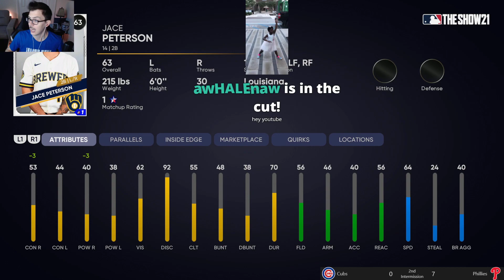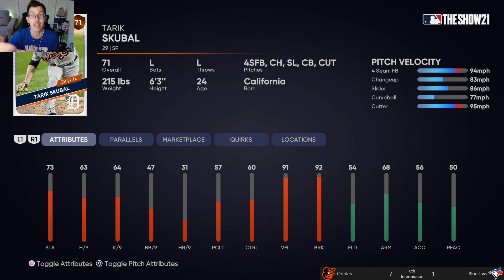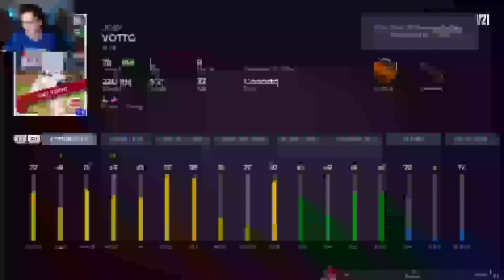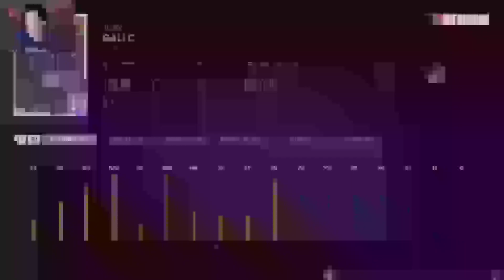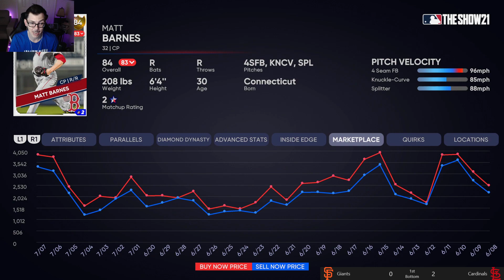Roster Update Predictions July 9th | MLB The Show 21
It's a light week in terms of high end impact, but micro-investors and those preparing for Team Affinity #3 can cash in this week!

If you subscribe to my Twitch channel - you can get the full 81-player list of upgrades I have for this week as well as the Hold4Gold list that gives every silver a 1-10 rating on their likelihood to go gold in the next 2 updates.